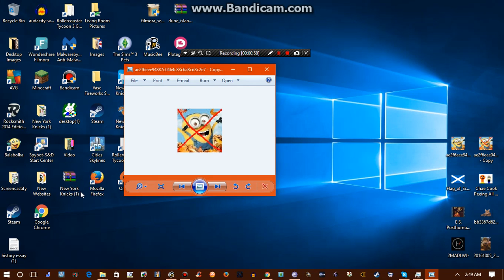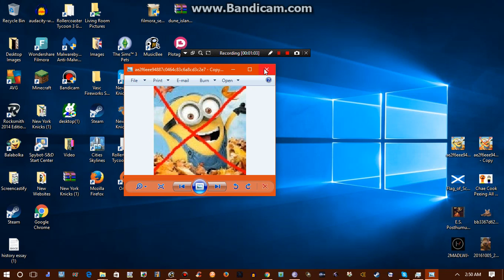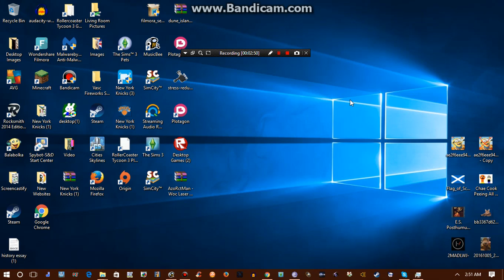I'm Going To Bed Soon (No Negative Comments And Don't Unsubscribe)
Good Night Guys. *_*